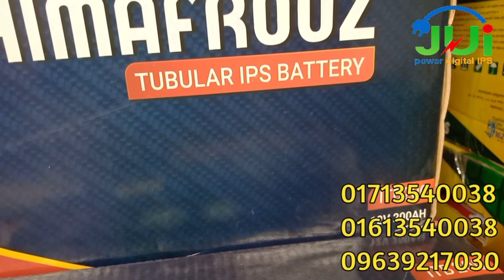Rahimafrooz battery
😍ধন্যবাদ আমাদের চ্যানেল টি ভিজিট করার জন্য
⤵️আমাদের সার্ভিস গুলো
🔋Rahimafrooz ব্যাটারি কম্পানির ডিলার
🪫Saif power ব্যাটারি কম্পানির ডিলার
🔋রিমসো ব্যাটারি কম্পানির ডিলার
🪫আমাদের কাছে অ্যাভেলেবেল পাইকারি মূল্য
🔋আইপিএস এর ব্যাটারি
🪫সোলার ব্যাটারি
💯আমাদের আইপিএস গ্যারান্টি 2 বছর ফুল সার্ভিস
↪️আমরা আমাদের নিজস্ব দক্ষ টেকনিশিয়ান দ্বারা l
📉পিওর সাইন ওয়েভ আইপিএস তৈরি করে থাকি l
📉DSP পিওর সাইন ওয়েভ আইপিএস তৈরি করি l
💡পিওর সাইন ওয়েভ সোলার হাইব্রিড আইপিএস তৈরি করে থাকি l
🔃পিওর সাইন ওয়েভ 12ভোল্ড  800va
🔃পিওর সাইন ওয়েভ 12ভোল্ট 1000va
🔃পিওর সাইন ওয়েভ 24ভোল্ড 1500va
🔃পিওর সাইন ওয়েভ 24 ভোল্ট 2000va

✅Pure Sine wave solar IPS 12v 1000va
✅Pure Sine wave solar IPS 24v 1500va
✅Pure Sine wave solar IPS 24v 2000va
🧍সরাসরি আমাদের অফিসে চলে আসুন
🚶গাজীপুর জাতীয় বিশ্ববিদ্যালয় জমির উদ্দিন খান সড়ক
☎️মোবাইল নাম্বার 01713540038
☎️ফোন কলে কথা বলার সময় সকাল 10 থেকে সন্ধ্যা 7 টা পর্যন্ত

ips price in bd
ips price in bangladesh
luminous ips
luminous solar ips price in bd
sukam ips
sukam solar ips
sukam ips price in bd
sukam_ips
luminous nxg solar ips
nxg solar ips
true power ips
true power ips price bd
luminous ips price in bd
Pure Sine wave ips bd price
Pure Sine wave ips
True power ips
Best ips
best ips supplier
Rahimafrooz ips
hamko ips ups
home ups
online ups